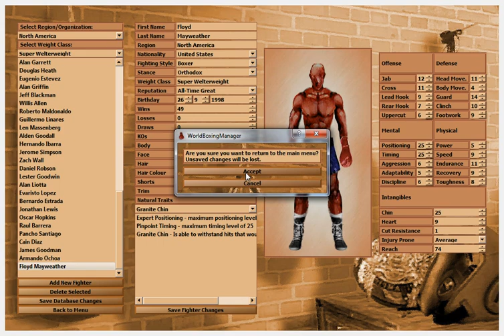World Boxing Manager Modding Demonstration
A demonstration of the new modding functionality in World Boxing Manager.